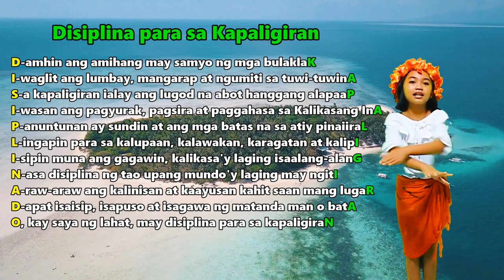Disiplina para sa Kapaligiran